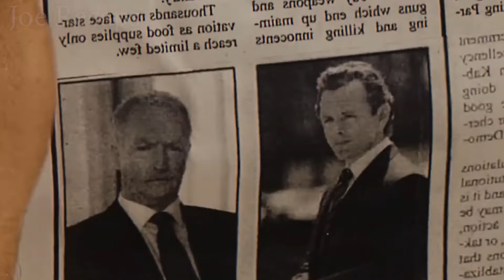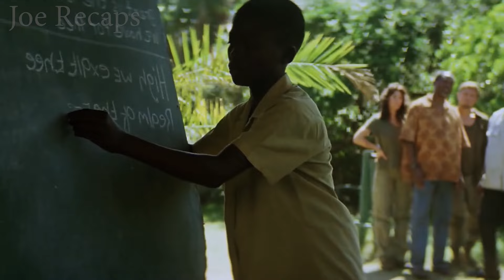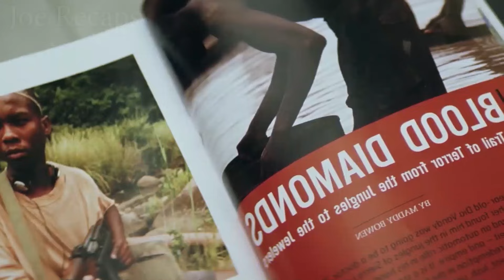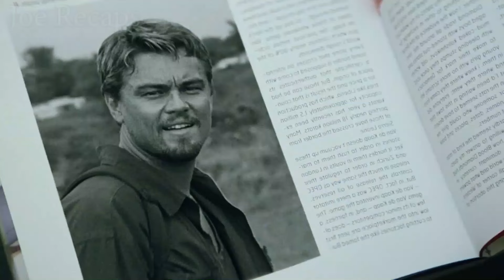After he discovered a priceless diamond, a criminal organization threatens to kill his son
After discovering a priceless diamond, a criminal organization threatens his family unless he hands over the gem | movie recap
A fisherman, a smuggler, and a syndicate of businessmen vie for a priceless diamond.